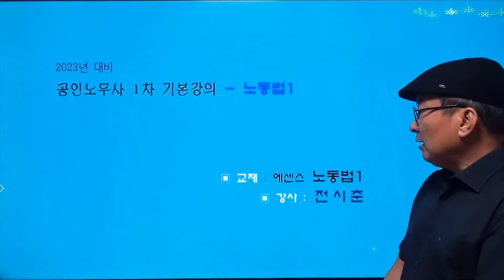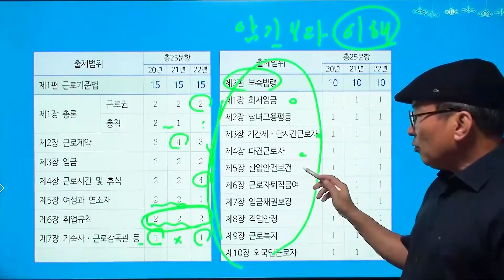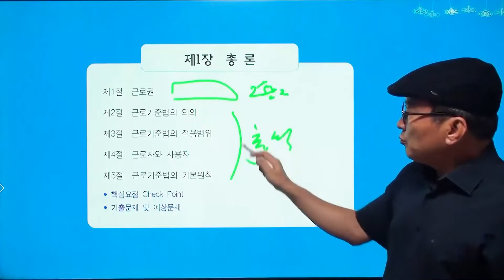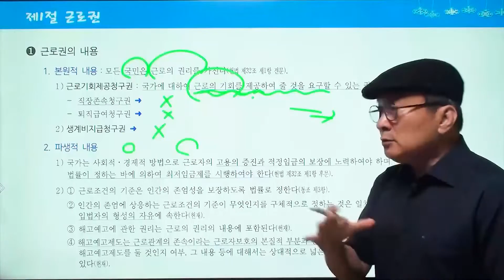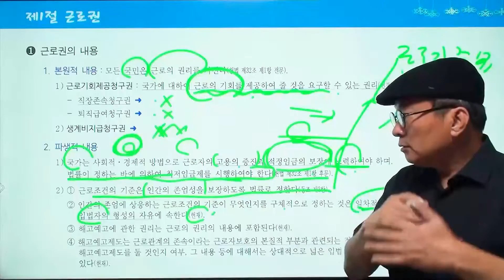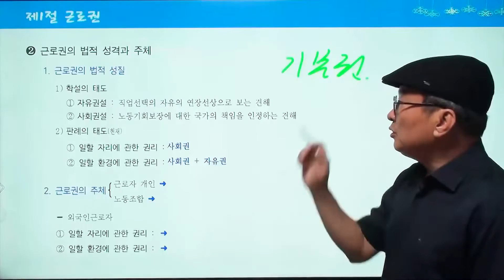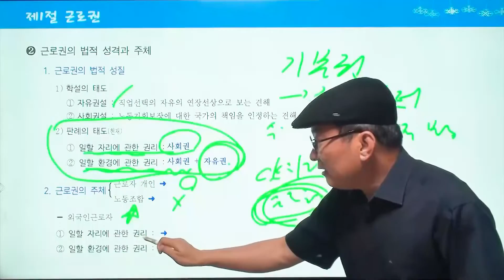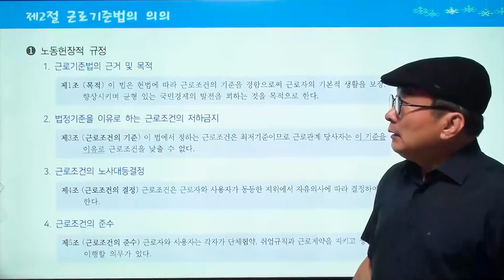공인노무사 ｜ 1차 노동법1 기본이론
안녕하세요 스터디채널 입니다😃

공인노무사 합격의 새로운 패러다임!
합격의 세계로 함께 이끌어줄 공인노무사 전시춘 교수님💛
공인노무사1차 노동법1 기본 이론 강의 함께 볼까요?!
노무사 강의를 차별화된 커리큘럼으로 완벽 이해하고 싶다면?

수많은 수강생이 선택한 스터디채널로 GO!GO! 🚗